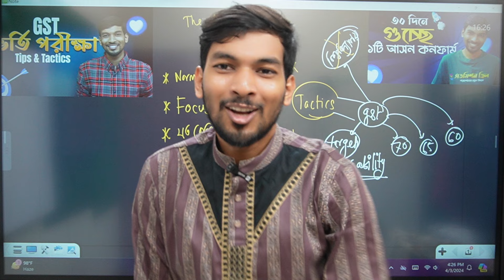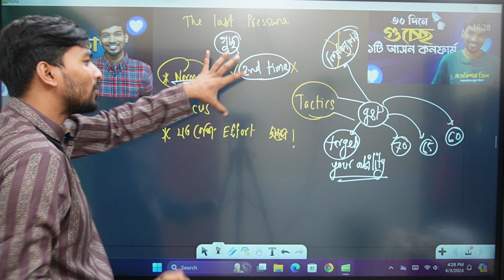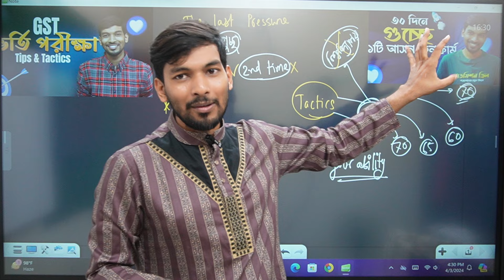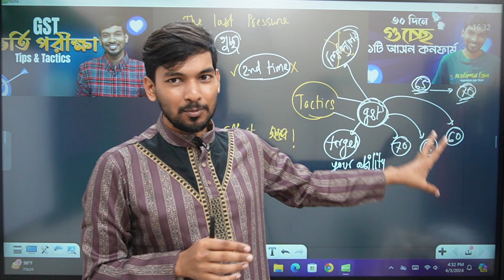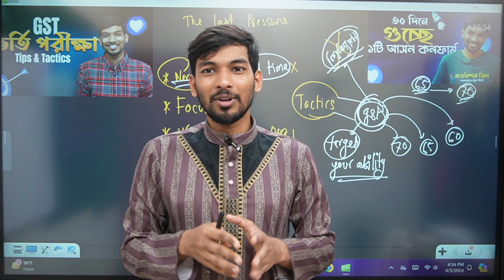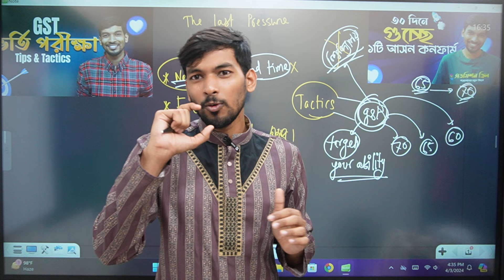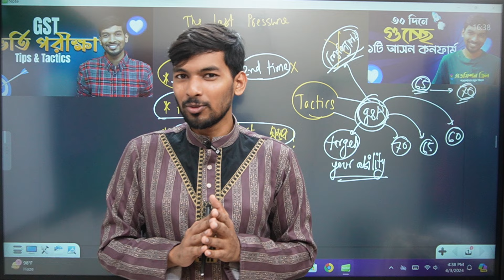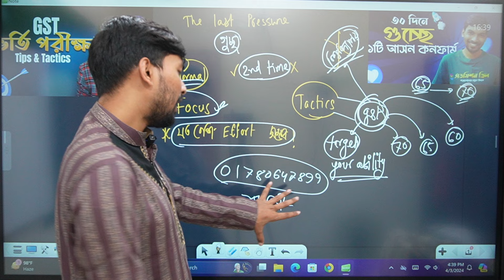গুচ্ছে সবার প্রেশারকে নিজের Advantage বানাও..! But How?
💥GST B Unit Live Class Batch ক্লাস শুরু : ৭ই এপ্রিল ২০২৪ থেকে

💥মোট ক্লাস সংখ্যা: ৭০ টি-
১।  বাংলা ক্লাস= ১৭টি ।
২। ইংলিশ ক্লাস= ১৭টি  ।
৩। GK= ৩৬টি (মৌলিক জিকে+ICT ক্লাস = ২৬ টি এবং সাধারণ  জিকে ক্লাস = ১০টি)

ভর্তি ফি:
⏭️ভর্তির জন্য বর্তমান ফি: ১৬৫০ টাকা ।

💥যেভাবে ব্যাচে ভর্তি হবে:
ব্যাচের ভর্তি ফি ১৬৫০ টাকা - নিচের দেয়া নম্বরে Bkash বা Nagad থেকে সেন্ডমানি করে পঠিয়ে আমাদের নিচে দেয়া নম্বরে Call/WhatsApp করতে হবে:
Bkash/Nagad নম্বর: 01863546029 (Personal Number)

💥যেকোন ব্যাচে ভর্তির জন্য বা টাকা পাঠিয়ে ভর্তি কনফার্মেশনের জন্য-
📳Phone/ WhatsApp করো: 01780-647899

🔴Extra Feature:
*প্রতিদিন টপিক ভিত্তিক পরীক্ষা  হবে।
*রুটিন অনুসারে প্রতিটি টপিকের উপরে ৫০ টি প্রশ্ন থাকবে।

🔴পরীক্ষার MCQ প্রশ্ন সংখ্য-
বাংলা: ৫০ টি + ইংরেজী: ৫০ টি  + সাধারণ জিকে: ২০টি + মৌলিক জিকে: ২০টি

🔴টপিকের ভিত্তিক ৫০ মার্কের  মোট পরিক্ষার সংখ্যা ৬৪ টি-
১। বাংলা-১৬ টি পরিক্ষা
২। ইংরেজি- ১৬টি পরিক্ষা
৩। মৌলিক জিকে-১৬ টি পরিক্ষা
৪। সাধারণ জিকে- ১৬ টি পরিক্ষা

⏯Exam ব্যাচের পরিক্ষাগুলো যেভাবে হবে-
১। সব পরিক্ষা ওয়েবসাইটে হবে।
২। পরিক্ষা শেষে Answer Sheet, মেরিট পজিশন ও প্রপ্ত নম্বরের PDF দেখতে পারবে।
৩। যতবার খুশি প্রাক্টিস এক্সাম দিতে পারবে।

🔴যেভাবে লাইভে ক্লাস হবে-
🗯️ ক্লাস ডিউরেশন ২ ঘন্টা ও সপ্তাহে ৭ দিন ক্লাস।
🗯️ সব সাব্জেক্টের উপর বিশেষ ম্যারাথন ক্লাস থাকবে।
🗯️ Live ক্লাস হবে (Zoom App এ ক্লাস হবে)।
🗯️ কোর্স টিচার হিসাবে থাকবেন- আমি সহ ৪ জন খুলনা বিশ্ববিদ্যালয়ের আইন বিভাগের ভাইয়ারা।